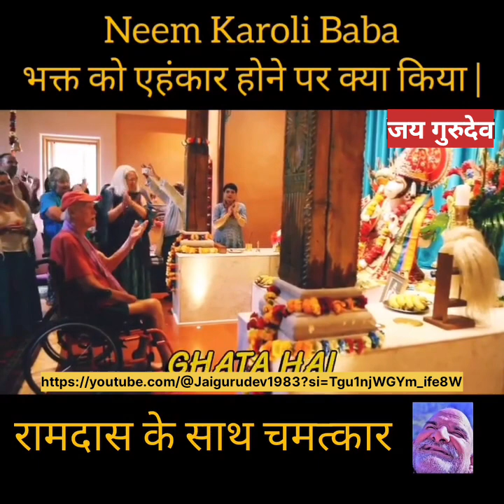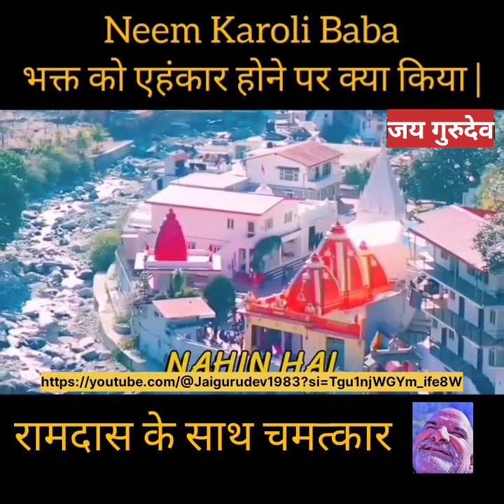नीमकरोली बाबा के भक्त राम दास के साथ चमत्कार # Jaigurudev 1983#viral # YouTube home#youtube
Jay Gurudev
Neem Karoli Baba Ne Ek Bar Ram Das Ji ko bhi Chamatkar dikhaya.